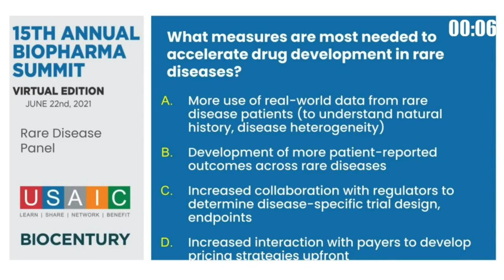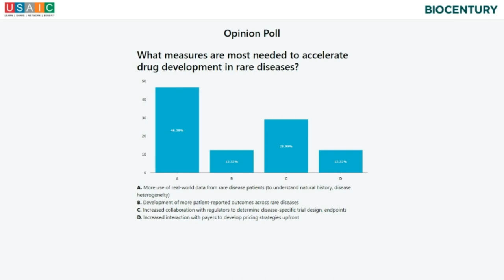Rare Disease Panel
Panelists:
Dr. David Meeker, Chairman & CEO, Rhythm Pharmaceuticals
Dr. Frank Bennett, Chief Scientific Officer, Ionis Pharmaceuticals
Dr. John Orloff, Head of Research & Development, Alexion
Dr. Katherine High, President - Therapeutics, AskBio
Majid Jafar, Co-Founder, Loulou Foundation

Moderator:
Dr. Alfred Sandrock, Head of Research and Development, Biogen